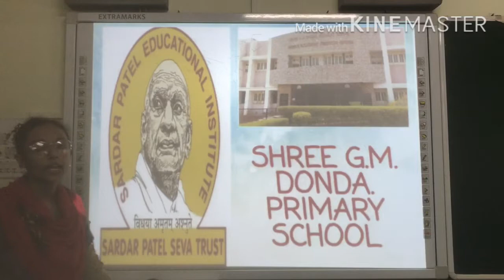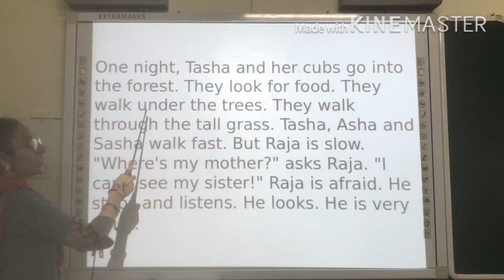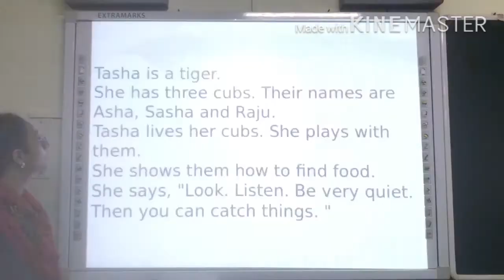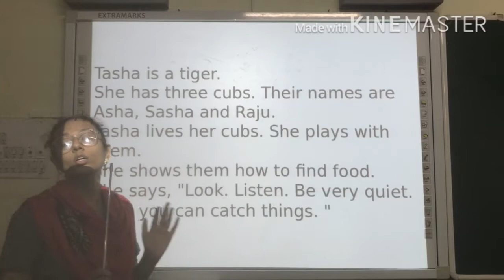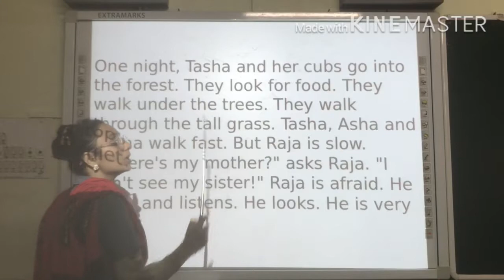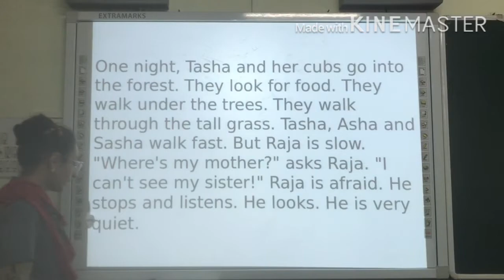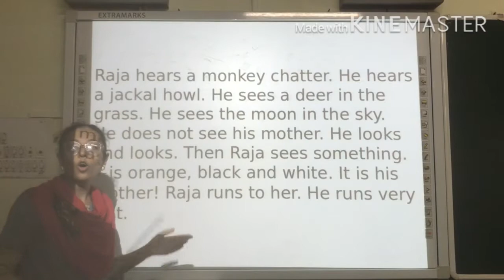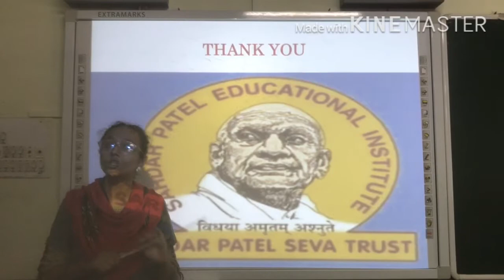STD 1 English L 6 RAJA THE TIGER CUB 07 09 2020